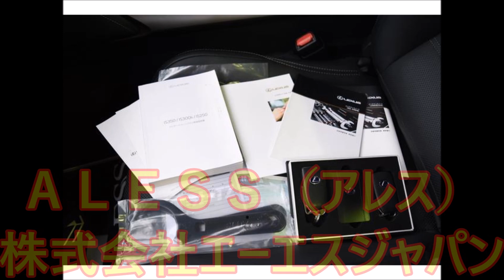レクサス IS300h 397万円 WORKジスタンス19インチAW 車高調 ローダウン 黒革シート サンルーフ LEXUS IS バージョンL ハイブリッド カスタム例1台